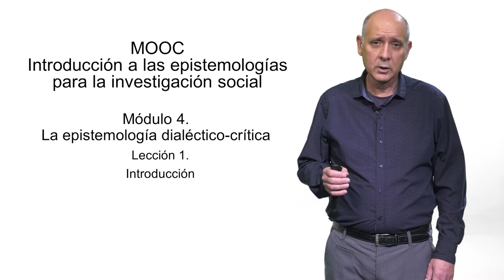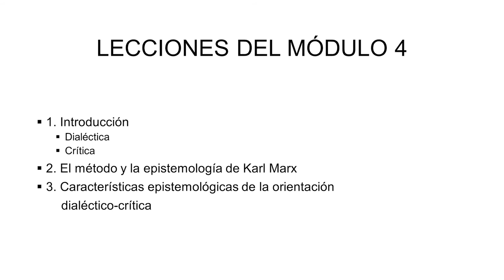La epistemología dialéctico- crítica. Introducción (4.1)